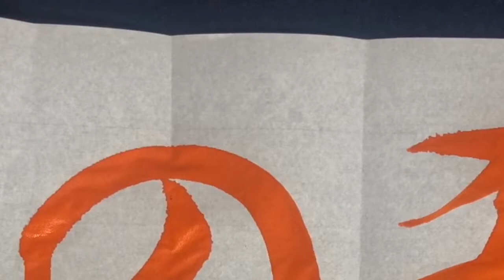【習字】希望の光 2020.05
関連動画